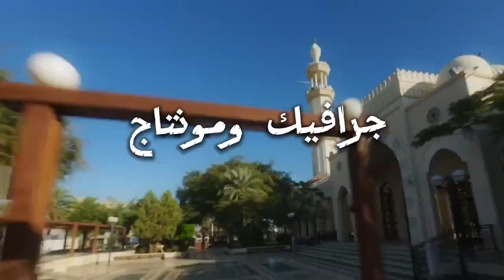السيد صقر الصفدي - Elite handcraft - خطوات اردنية